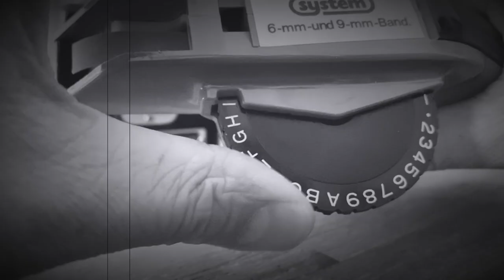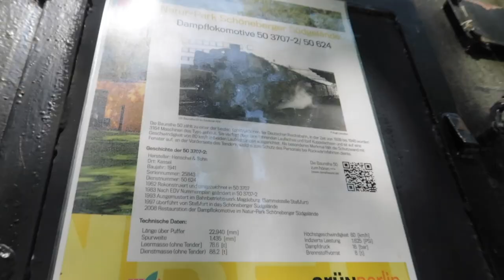Kodak Brownie Hawkeye: Was passiert, wenn man die Linse umdreht? (mit abgelaufenen ORWO-Film)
Was passiert eigentlich, wenn man bei einer Kodak Brownie Hawkeye Boxkamera die Linse einfach mal umdreht? Und wie schlägt sich ein in den 1990er Jahren abgelaufener ORWO Schwarzweißfilm?
Der alte DDR-Film und der US-Kameraklassiker sind ein tolles Duo der analogen Fotografie! Volle Tomographie-Feeling und wilde Effekte. Das war sicher nicht das letzte Mal, dass ich mit meiner geflippten Linse unterwegs war.
Das Berliner Südgelände ist übrigens ein toller Ort für einen Photowalk. Alte Eisenbahntechnik, Schienen mitten im Wald... und ein leckeres Eis bekommt man da auch.

Zuschriften an: Dennis Eighteen, Postfach 610319, 10925 Berlin

Photographie heißt "schreiben mit Licht". Ich finde, die Übersetzung ist noch schöner als das Wort selbst.
Die Welt ist voller Geschichten. Sie zu erzählen ist die Aufgabe, eines Fotographen. Egal ob Amateur oder Profi. Egal, ob die Kamera teuer war oder billig. Es geht darum, ein kleines Stückchen der Welt mit Hilfe des Lichts auf einen Film oder einen Chip zu bannen, um es mit anderen Menschen zu teilen.
In diesem Youtube Kanal geht es um Fotoprojekte, um Kreativität, um Kamerakunde, Fototipps. Dabei ist es mir egal ob du mit einer Digitalkamera arbeitest oder ob du dich der analogen Fotografie verschrieben hast. Vielleicht stehst du auch auf Smartphone-Fotografie und fütterst somit deinen Instagram-Account. Ich mag das alles und glaube, dass die Inhalte dieses Kanals auf alle Spielarten der Fotografie angewendet werden können. Nutze den Fotoapparat, sei kreativ den du hast und fange an, die Welt schöner zu machen.
Der eine knipst mit einer 20 Euro teuren Toycamera (Holga, Diana etc.) der andere vertrauter seiner Leica Rangefinder oder freut sich über Opas Agfa Boxkamera. Wieder andere knacken das Sparschwein und investieren in eine DSLR von Nikon, Canon oder Pentax. Oder vielleicht ist es doch die neue Mirrorless aus dem Hause Fuji, Olympus oder Sony, die euch antreibt.
Ich habe meine Lieblingskameras - ihr auch. Wichtig ist mir in Wahrheit nicht der Fotoapparat oder das Medium (digital vs. analog), sondern die gute Idee, der kreative Impuls und das Handwerkszeug.

Wer oder was ist D18?
Die unvollständige Antwort lautet:
Dennis Eighteen.
Hamburger in Berlin.
Freund der Digitalfotographie.
Liebhaber der analogen Knipskunst.
Geschichtenerzähler und Lichtschreiber.

Lomography – Polaroid – Toycameras – Medium Format – 35mm? Are you thinking of getting back into film photography?

Meine Zines findest du im Etsy-Shop von D18-Foto.

Mein normales Equipment in der Übersicht. Hiermit produziere ich meine Beiträge.

Mein Scanner
Meine hauptkamera Canon EOS 70d
Meine Objektive zum Vloggen:
Canon EF-s 10-18mm
Canon EF 50 mm
Meine Vlogging Canon Legria mini X
Meine LED Lichtpanels

Die oben angegebenen Amazonlinks sind Teil des Partnerprogramms. Das heißt, wenn ihr die obigen Produkte über meine Links kauft, weiß Amazon, dass ich euch geschickt habe und ich bekomme somit eine kleine (!) Unterstützung für diesen Kanal. Ich würde mich freuen, wenn ihr meinen Kanal auf diesem Weg ein wenig unterstützen könntet. Am Preis des Produkts ändert sich für euch im Übrigen nichts. Herzlichen Dank!